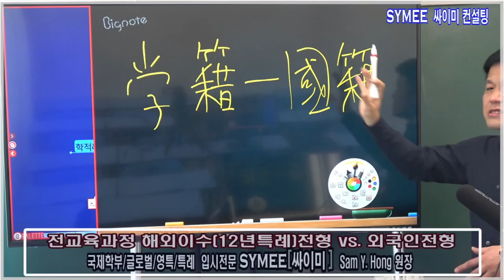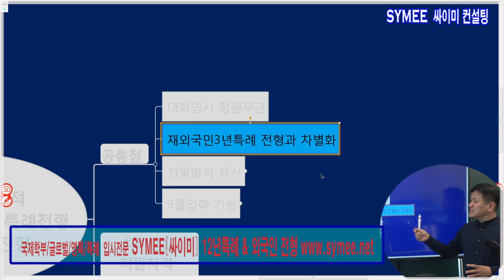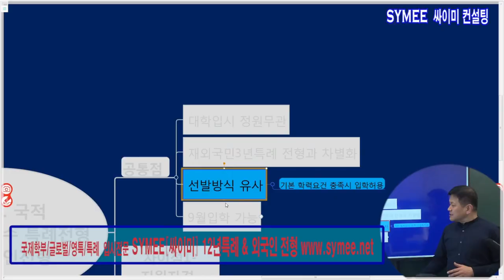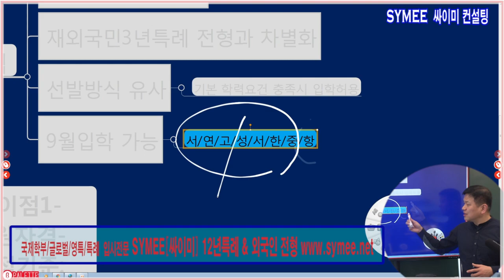Comparison of special 12-year abroad admission and foreign admission for Korean universities.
Are you interested in studying at a Korean university as an international student? If so, it's important to understand the admissions process and requirements. In this video, Hong Sam-young, the director of SYMEE Consulting, provides an overview of two important types of admissions for foreign students: 12-year special admissions and foreigner admissions. The former is a special case of completing the entire 12th grade abroad, while the latter is only available to foreign nationals regardless of which country they studied in.

By watching this video, you can gain valuable insights into the commonalities and requirements of these two types of admissions for Korean universities. With Hong Sam-young's expert guidance, you can learn more about the admissions process and what to expect when applying as an international student. Whether you're planning to pursue an undergraduate degree, this video can help you understand the requirements and make informed decisions about your education.

If you're considering studying in Korea, don't miss this opportunity to learn about the admissions process and what you need to know to succeed. Watch this video now to gain insights into 12-year special admissions and foreigner admissions for Korean universities.

국제 학생으로서 한국 대학에서 공부하는 데 관심이 있습니까? 그렇다면 입학 절차와 요건을 이해하는 것이 중요합니다. 이번 영상에서는 SYMEE Consulting의 홍삼영 원장이 학생들에게 중요한 두 가지 유형의 입학, 즉 12년 특례전형과 외국인전형에 대해 간략히 설명합니다. 전자는 해외에서 12학년을 통째로 이수하는 특수한 경우이고, 후자는 어느 국가에서 공부했는지에 관계없이 외국인만 가능합니다.

이 동영상을 보면 이 두 가지 한국 대학 입학전형의 공통점과 요구사항. Sam Hong원장의 전문적인 지도를 통해 입학 절차와 유학생 지원 시 예상되는 사항에 대해 자세히 알아볼 수 있습니다. 대학 학위를 취득할 계획이라면 이 동영상을 통해 요구 사항을 이해하고 교육에 대한 정보에 입각한 결정을 내릴 수 있습니다.

한국 유학을 고려 중인 경우 , 입학 절차와 성공을 위해 알아야 할 사항에 대해 배울 수 있는 이 기회를 놓치지 마십시오. 한국 대학의 12년 특별전형 및 외국인 전형에 대한 인사이트를 얻으려면 지금 이 동영상을 시청하세요.

✅ Important notes
The ownership of this video belongs to SYMEE Consulting, and illegal perm is prohibited.

✅ 중요 사항
본 영상의 소유권은 싸이미SYMEE 컨설팅 에 귀속되어 있으며, 불법적인 펌을 금지합니다.

2. 리터니인포홈페이지